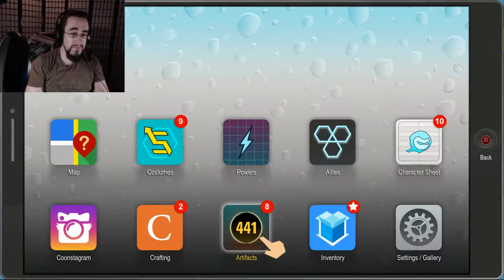THE PROFESSOR'S MASTER PLAN & A STUNNING REVELATION! | South Park: TFBW | Part: 19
Gameplay, Playthrough, Gaming, Lets Play, Steam, PC, PC Gaming, XBox One, Playstation 4, PS4, XB1, Nintendo Switch, Gaming Channel, Funny Gaming Channel, Walkthrough